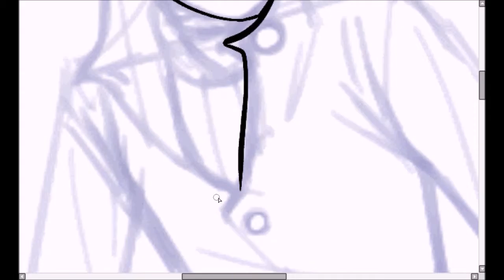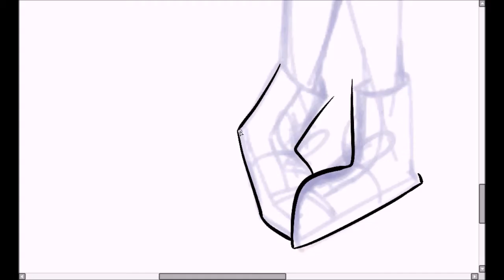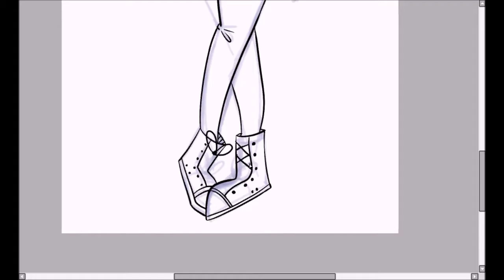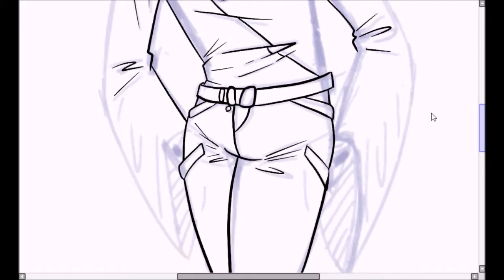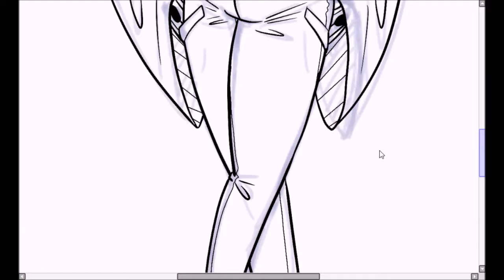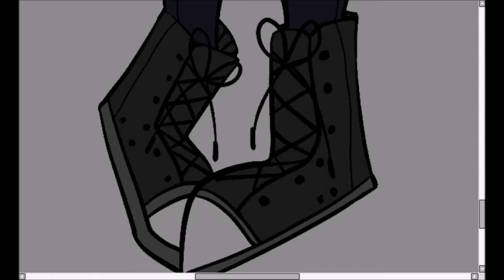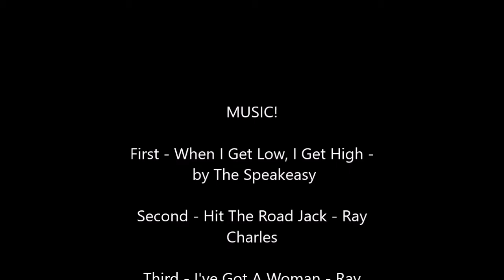[SPEEDPAINT] Ref of ValerTale Gaster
ValerTale is NOT IN *ANY* WAY linked to Team Valor or Pokemon GO. I actually came up with the name before Pokemon Go came out. xwx